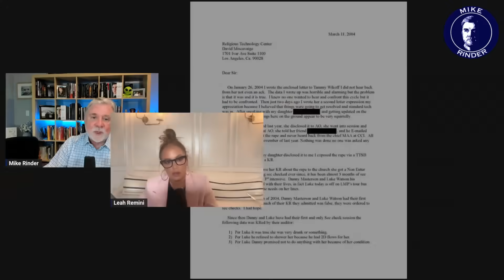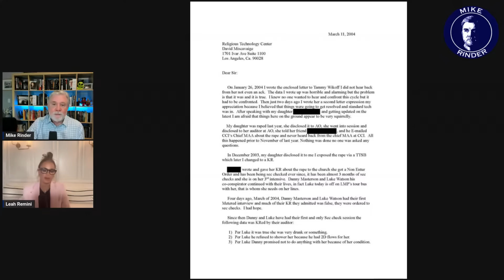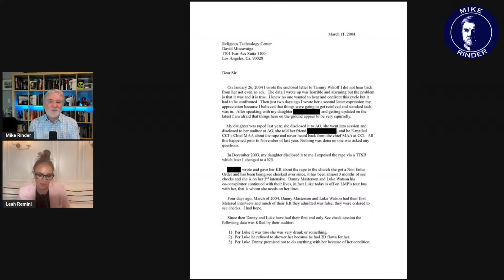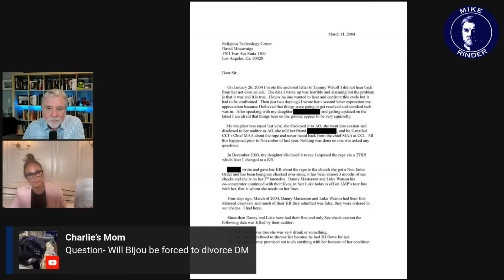Reaction: Danny Masterson Sentenced To Life In Prison | Scientology with Leah Remini & Mike Rinder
Danny Masterson was sentenced this morning and even though we posted a new episode of our podcast this morning, Mike Rinder and I had to hop on to a live to discuss how Scientology is going to handle this and also take a moment to answer some of your questions!

Read my memoir about my life in Scientology